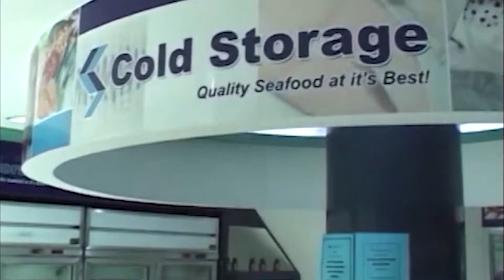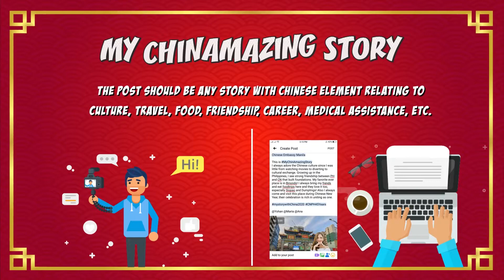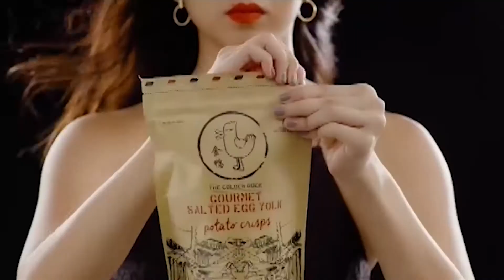CNTV 菲中新闻台 09/07/2020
CNTV 菲中新闻台 09/07/2020 report:

● NCR may ease to MGCQ by October – Lorenzana

● Jail time, fines for traders mislabeling imports products – DTI warns

● Inflation eases in August 2020 as economy slowly reopens

● Merkel pledges to strengthen Germany’s public health service

● Super Typhoon Haishen unleashes heavy rain and strong wind on Japan